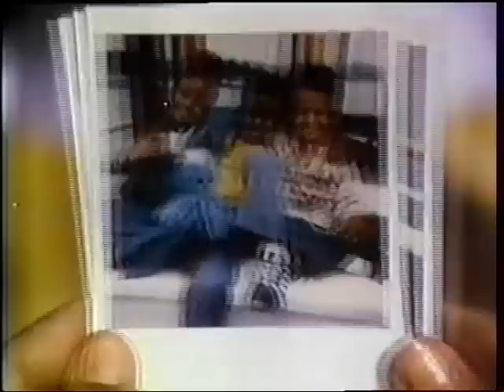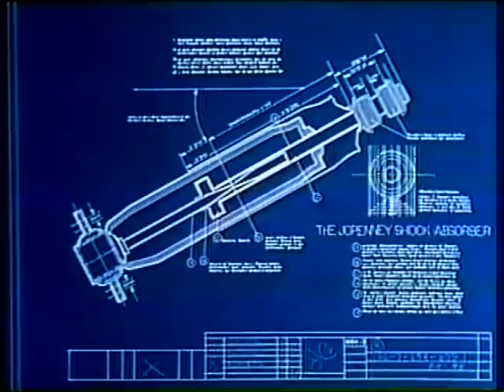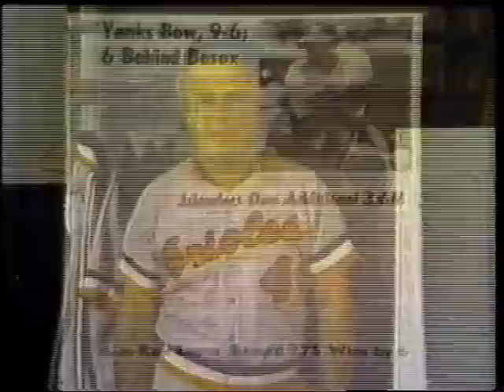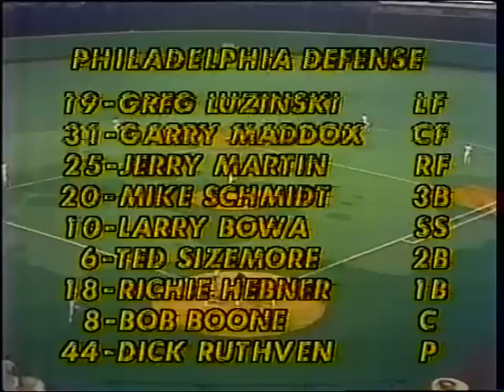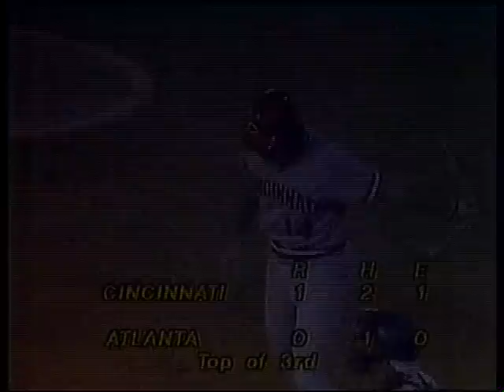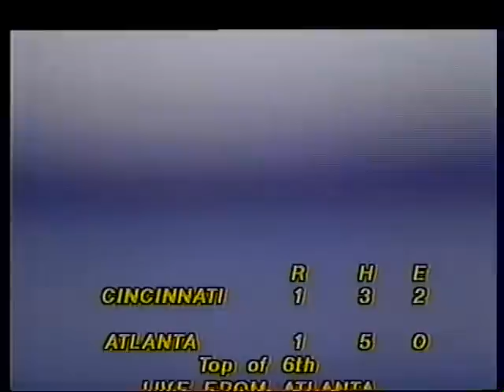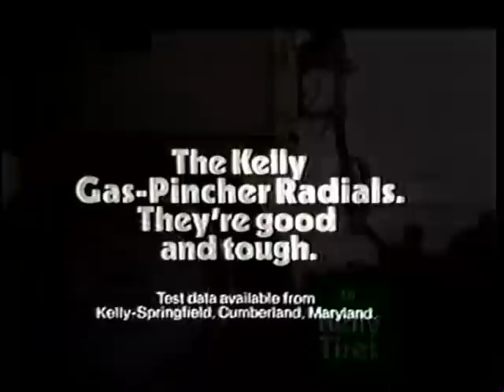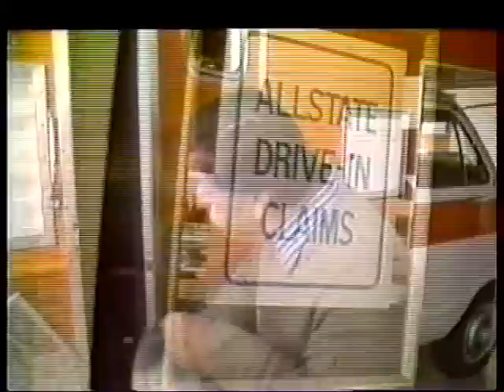July 31st, 1978 - Mets vs Phillies (ABC Sports)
Courtesy of Joe B.  This is one of the coolest finds of the collection.  Howard Cosell, Pete Rose hitting streak updates, and Dick Ruthven getting the start at the VET!